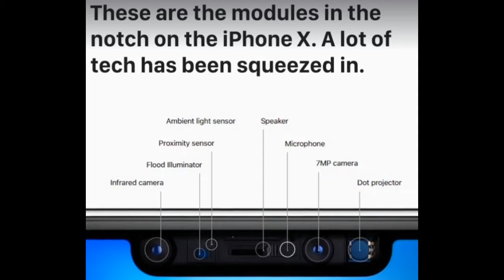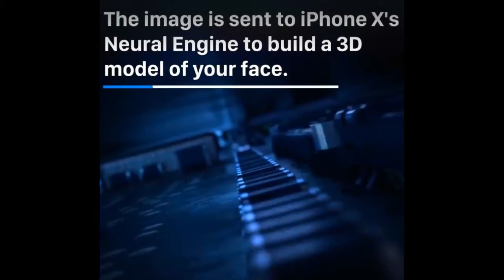How Does the i Phone X's face ID Work ?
Also check Hyderabad Comic Con 2017

Any Suggestions do plz let me Know in Comment Box